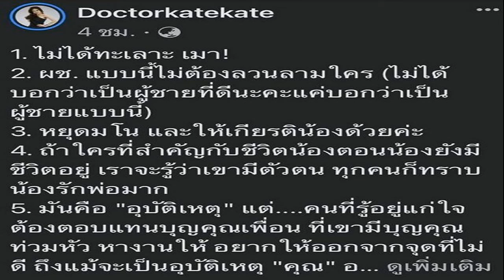ไฮโซปอ เพื่อน ย่องให้ปากคำเพิ่ม ตำรวจคุมตัวไปรพ เจาะเลือดตรวจ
ไฮโซ “ปอ” เจ้าของเรือสปีดโบ๊ต พร้อมเพื่อนย่องให้ปากคำเพิ่มเติมตำรวจโรงพักเมืองนนทบุรี เจอสอบนานกว่าชั่วโมง ก่อนพาไฮโซ “ปอ” ขึ้นรถไปคนเดียว นำตัวไปตรวจเลือดที่รพ.
วันที่ 26 ก.พ.2565 ที่สภ.เมืองนนทบุรี ผู้สื่อข่าวรายงานความคืบหน้า หลังพบศพนักแสดงสาว ” แตงโม-นิดา ” โดยเมื่อเวลา 16.30 น.ที่ผ่านมา นายตนุภัทร เลิศทวีวิทย์ หรือ ” ปอ ” เจ้าของเรือสปีดโบ๊ต นายนิทัศน์ กีรติสุทธิสาธร หรือ ” จ๊อบ
และ นายไพบูลย์ ศรีกาญจนานันท์ หรือ เบิร์ด เดินทางมาด้วยรถตู้เลกซัส สีดำ ทะเบียนป้ายแดง น 6810 กทม. เข้ามาจอดด้านข้างโรงพักก่อนลงจากรถทั้ง 3 คน เข้าไปยังห้องสืบสวน เพื่อให้ปากคำเพิ่มเติมและไทม์ไลน์กับตำรวจ
โดยใช้เวลาสอบนานกว่า 1 ชั่วโมงครึ่ง จากนั้นเจ้าหน้าที่ตำรวจสืบสวนนำตัวนายตนุภัทร ออกจากห้องสืบสวนเพียงคนเดียวขึ้นรถคันเดิมขับออกไปจากโรงพัก เพื่อนำตัวไปตรวจเลือดที่โรงพยาบาล โดยตำรวจรีบปิดประตูรถขับออกไปทันที